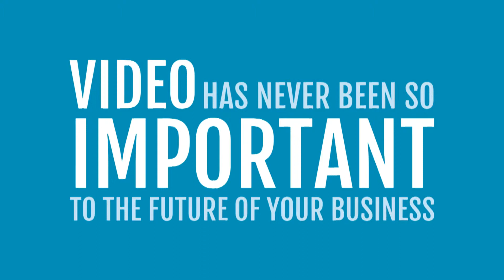Online Marketing Video for Construction - Welton Media 2017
Marketing Videos for the Construction Industry have never been so important.  In this world of video becoming the secret to maximising online marketing, the construction industry needs video production teams to bring their company to life.  At present,  'mobile video ads have grown 5 times faster than desktop and landing pages with videos lead to 800% more conversion rate, now is the time to update websites and social media with video.  Whether it be an online marketing film of a live event in the construction industry, an MD talking head or a product launch, we can bring your brand have a presence.
Get in touch to see how we can help you achieve your brief.